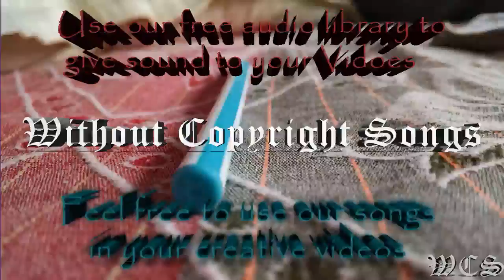Ramzoid Electron WCS Release